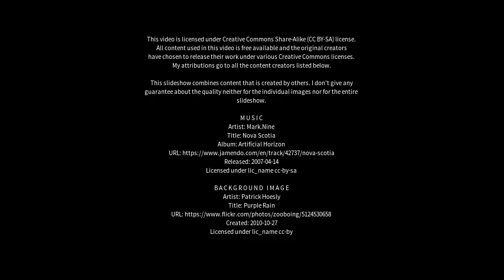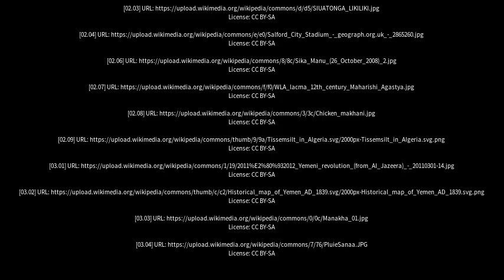Best places to visit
Best places to visit - Masila (India) Best places to visit - Slideshows from all over the world - City trips, nature pictures, etc.